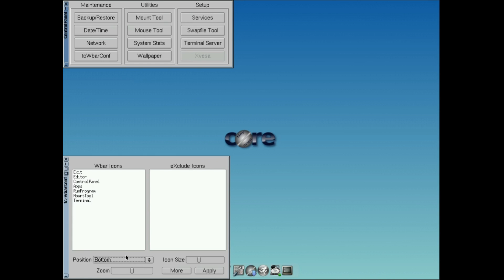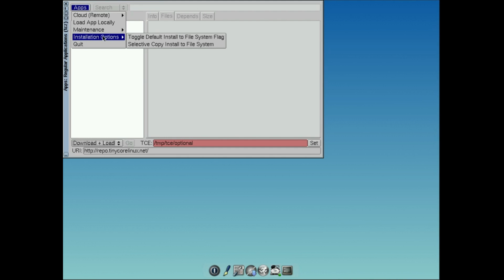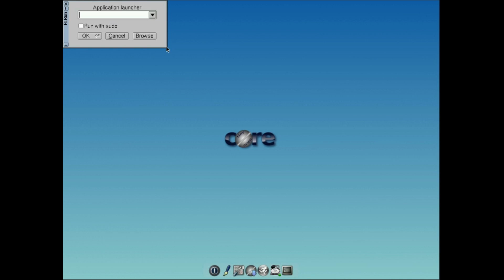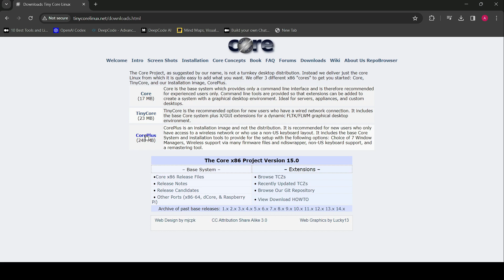Tiny Core Linux 15: Smallest Lightweight Linux Distro!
Tiny Core Linux is a minimalistic Linux distribution that is designed to be extremely lightweight and flexible. The entire distribution, including the kernel, libraries, and core applications, is less than 200 MB in size. This makes it an excellent choice for users who want to run Linux on older or low-power hardware, or for those who want to build a customized Linux system from scratch.